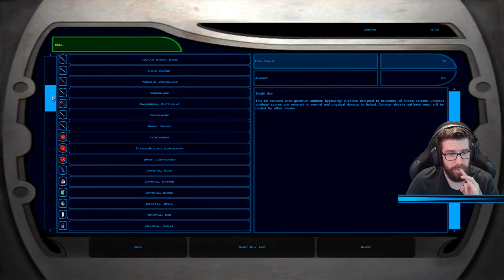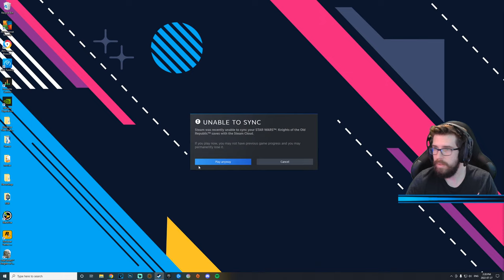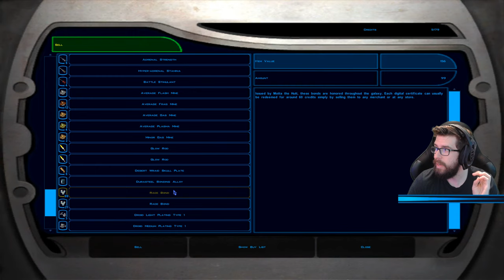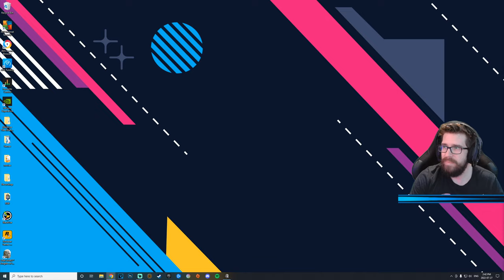Star Wars: KotOR (2022) - Gameplay Walkthrough - Part 3 - "Tatooine"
"TATOOINE"
With Commentary
PC Gameplay
1440p 60 FPS

Mod List:
Restoration Mod 1.2
UNIWS For Resolutions
High Resolution Menus/HUD
AI Upscaled Cutscenes
High Quality Cockpit Skyboxes
High Quality Skyboxes II
High Quality Blasters
High Quality Stars And Nebulas
Ultimate Character Overhaul
Ultimate World High Res (All Locations)
Fens Character Models (All Main Party Members)

About The Game:

Star Wars: Knights of the Old Republic (often abbreviated KOTOR or KotOR) is a role-playing video game set in the Star Wars universe. Developed by BioWare and published by LucasArts, the game was released for the Xbox on July 19, 2003, and for Microsoft Windows on November 19, 2003. The game was later ported to Mac OS X, iOS, and Android by Aspyr, and it is playable on the Xbox 360, Xbox One, and Xbox Series X and Series S via their respective backward compatibility features. A Nintendo Switch version was released on November 11, 2021.

The game was directed by Casey Hudson, designed by James Ohlen, and written by Drew Karpyshyn. LucasArts proposed developing a game tied to Star Wars: Episode II – Attack of the Clones, or a game set thousands of years before the prequels. The team chose the latter as they thought that they would have more creative freedom. Ed Asner, Ethan Phillips, and Jennifer Hale were hired to perform voices for the game's characters, while Jeremy Soule composed the soundtrack. Announced in 2000, the game was delayed several times before its release in July 2003.

The game received critical acclaim upon release, with critics applauding the game's characters, story, and sound. It was nominated for numerous awards and is often cited as one of the greatest video games ever made. A sequel, Star Wars: Knights of the Old Republic II – The Sith Lords, developed by Obsidian Entertainment at BioWare's suggestion, was released in 2004. The series' story continued with the 2011 release of Star Wars: The Old Republic, a massively multiplayer online role-playing game developed by BioWare. In September 2021, a remake of the game was announced to be in development by Aspyr for Microsoft Windows and PlayStation 5.